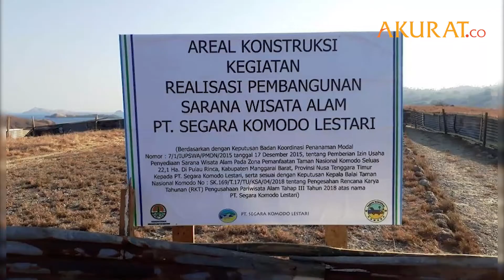Pembangunan Proyek Jurassic Park di Pulau Rinca Dikecam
Jagat maya dihebohkan dengan foto yang menggambarkan sebuah truk yang berhadapan dengan seekor komodo
Gambar tersebut pertama kali diunggah di twitter oleh akun @KawanBaikKomodo pada Jumat (23/10)
Foto truk itu diketahui berkaitan dengan proyek pengembangan wisata di pulau Rinca, Nusa Tenggara Timur
Rencananya, pulau Rinca akan dikembangkan dengan konsep geo park populer, yaitu Jurrasic Park
Pembangunan tersebut akan mengedepankan perlindungan dan penggunaan geologi dengan cara berkelanjutan
Namun, banyak pihak menolak pembangunan tersebut dengan membuat petisi
Hal tersebut dikhawatirkan akan menghilangkan habitat asli komodo, bahkan dikhawatirkan komodo akan punah

DATA: Berbagai Sumber | VIDEO: Twitter/KawanBaikKomodo, Youtube/
Amazing Places on Our Planet | FOTO: Twitter/KawanBaikKomodo
NASKAH: Fandi | VIDEO EDITOR: Aziez Maulana | OKTOBER 2020